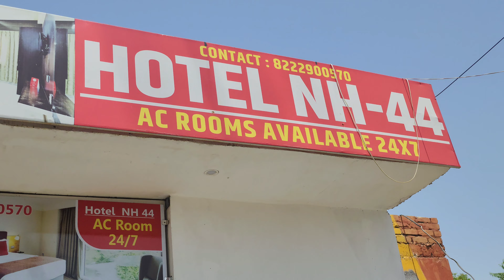Day 2 Ladhak Trip | Delhi to Amritsar Golden Temple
Promoted by:
/musicon-audiolibrary